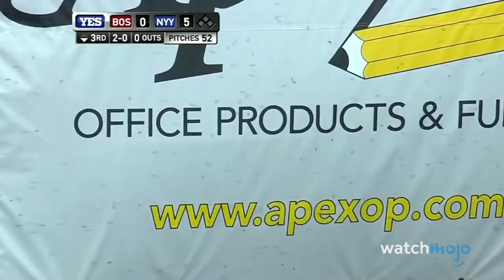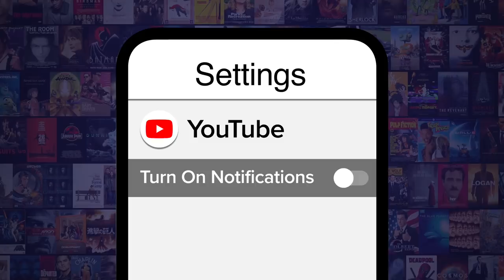Top 10 Wildest Animal Incidents In Sports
The referees couldn't do anything about the wildest animal incidents in sports. Our countdown includes rally squirrel, bees swarm training game, a kangaroo pretends to be a racecar, and more! Which animal incident caught YOU off guard?